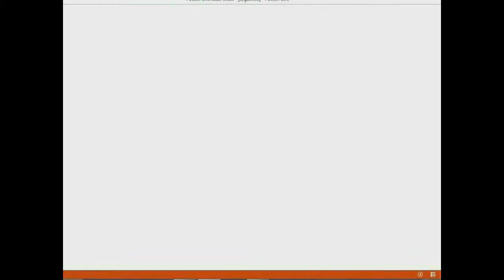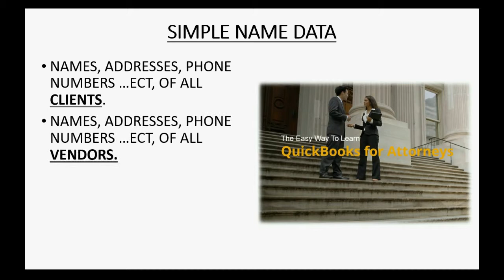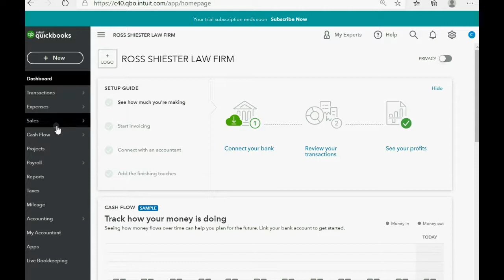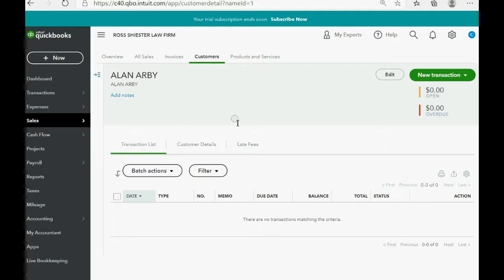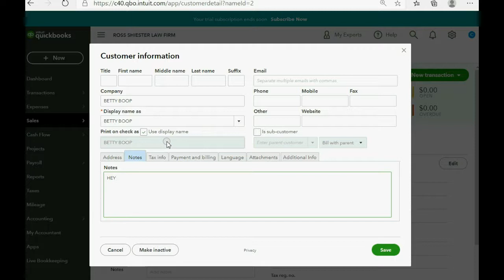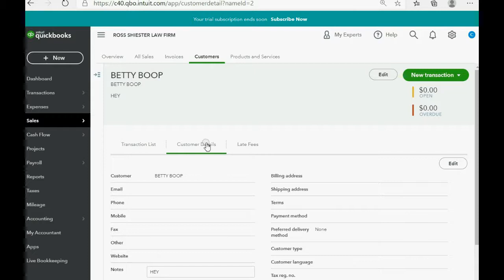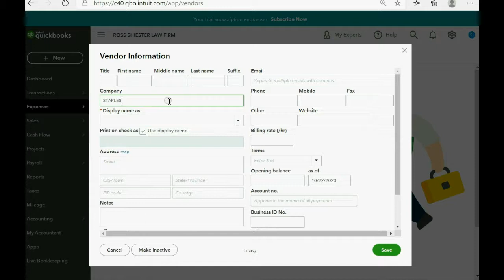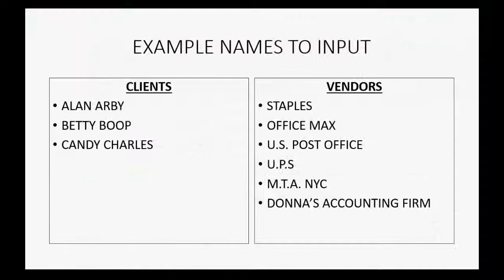QuickBooks Online Attorneys Client Data List And Vendor Data List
This learn QuickBooks Online for attorneys training tutorial will show you how to input client’s data in the customer center of QuickBooks Online. This input is the same as inputting the service vendors on the vendors list.

This video is only 1 chapter in the whole QuickBooks Online Attorneys Full Course.

This video class will also show how to navigate the QuickBooks online interface so a lawyer keeping records can have anything they may need with a fast click.
You can purchase and own the entire set of QuickBooks Online for Attorneys videos and get free, unlimited email questions for the course material as an owner and student of the course. The link to purchase is right here at this page:

This QuickBooks Online for attorneys YouTube playlist is a video series created to help lawyers keep books and records of a Law Firm. Law firms, compared to other businesses, have strict requirements coming from their State Bar Association that outline the bookkeeping methods and techniques that firms must execute to keep proper books and records of law firms and their clients’ records. The unique and special needs that attorneys in a law firm need to follow will require attorney-based steps and procedures when using QuickBooks.

This video playlist will give the bookkeepers of a law firm every possible thing they need to know in QuickBooks Online for the topics that are unique and require special attention from the accountants of law firms and self-employed attorneys. Every topic in QuickBooks that a lawyer could possibly need will be in this playlist.

All of your client’s records will be confidential in QuickBooks as required and all client costs will be allocated correctly and accurately. All financial reports of the law firm will be perfectly correct for every area of QuickBooks online. Just follow the steps demonstrated in each of the QuickBooks Online videos in this revolutionary new successful playlist right here on YouTube. It's absolutely free!!

I'm right here for you if you have any questions or need support. You can leave your questions in the comment section and I will do my best for you. I hope you learn well and enjoy the course!
-Mark